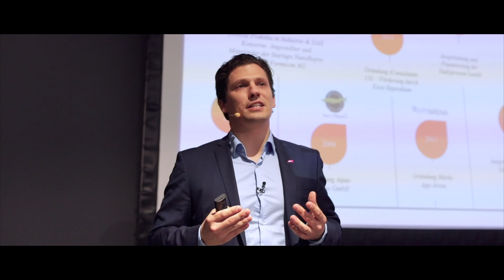Business Benefit für Unternehmer- 15.03.18 Stuttgart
BUSINESS NETWORKING IM RAHMEN DER PIXX LOUNGE,
am Nachmittag von 15 – 18 Uhr, im USM Showroom, Stephanstraße 30, 70173 Stuttgart.
Film: Sülo

Networking ist Sinn und Zweck der Netzwerk Plattform PIXX Lounge und gehört zu den Erfolgsprinzipien einflussreicher Unternehmer.
Hier treffen Sie auf viele interessante Unternehmer, die nach neuen geschäftlichen Möglichkeiten, Kooperationen sowie dem Erschließen neuer Geschäftsfelder streben.
Jeder, der sich als Unternehmer bezeichnet, kann an dieser Netzwerkveranstaltung teilnehmen. Sie können diese Netzwerk Plattform aber auch als hocheffizientes Marketing-Instrument nutzen, indem Sie PIXX Lounge Premium Partner werden.